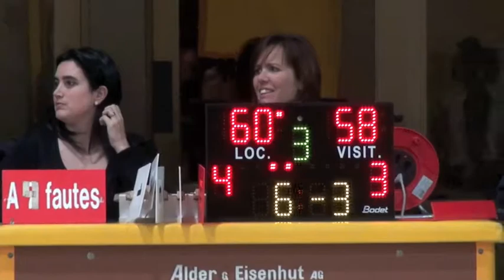Sion 21 janvier 2011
DESOLE POUR LA MUSIQUE QUI LAISSE A DESIRER MAIS YOUTUBE A REFUSE LA BANDE SON EN RAISON DE PROBLEMES DE DROITS D AUTEURS.. =( DESOLE

COBB, Benjamin, Morges contre Sion,  gagné par Morges